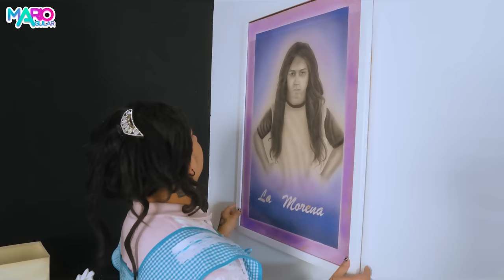Tipico de las mamás cuando limpian tu cuarto | Mario Aguilar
Será que todas las mamás latinas dicen estas frases 😂